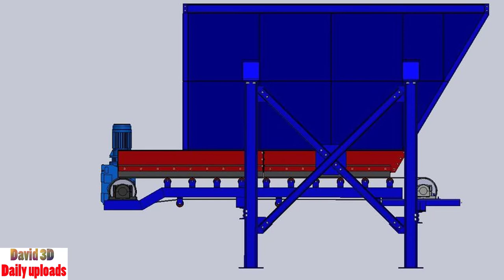254. Conveyor belt feeder & Hopper || Free download 3D model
This perfect model is made by Nuno Afonso

Software: STEP / IGES, Rendering, SOLIDWORKS
Categories: Machine design
Conveyor Belt Feeder

800mm Belt Width

3650mm Between axes

Conveyor Belt speed 0,5m/s

Output capacity 490T/h (with feeding chute)

Load Height 3253mm

Mouth on Load 3600x3000mm

Discharge height 1453mm

Mouth on Discharge 2600x650mm

Hopper Weight ~1915kg